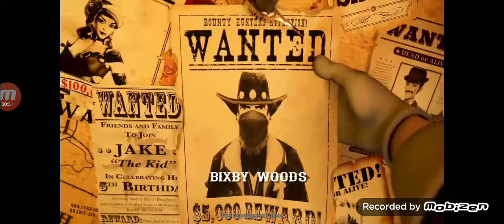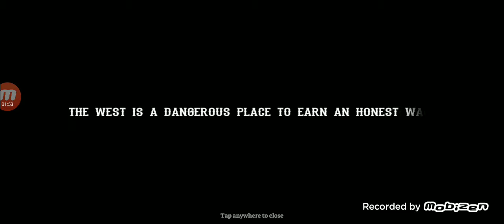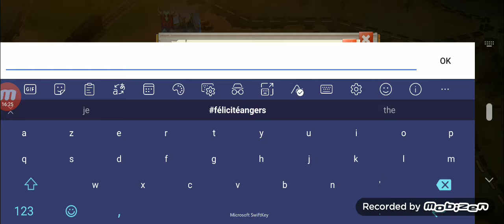wild west heroes (android step 1)